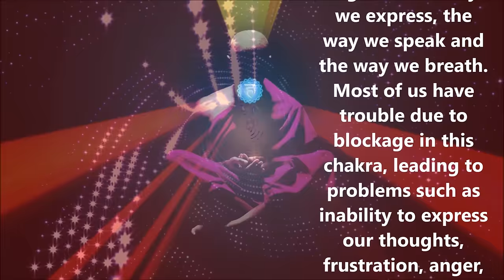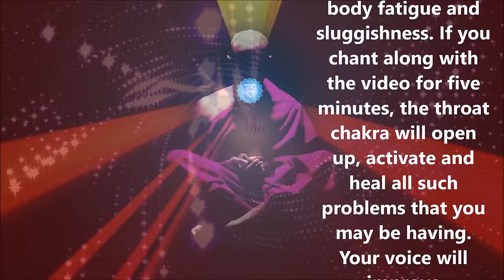THROAT CHAKRA ACTIVATION & HEALING IN 5 MINUTES : FAST DETOX, IMPROVE VOICE !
Mantra : HAR HAR HAR HAR OM

Just chant along.

Throat chakra is a very powerful energy Channel to regulate the way we express, the way we speak and the way we breath. Most of us have trouble due to blockage in this chakra, leading to problems such as inability to express our thoughts, frustration, anger, anxiety and overall body fatigue and sluggishness. If you chant along with the video for five minutes, the throat chakra will open up, activate and heal all such problems that you may be having. Your voice will improve amazingly. You will feel that the words are coming out much more pure and simpler. You will express better. And you will overall feel detoxified, thereby getting its name Vishuddhi Chakra.

OM